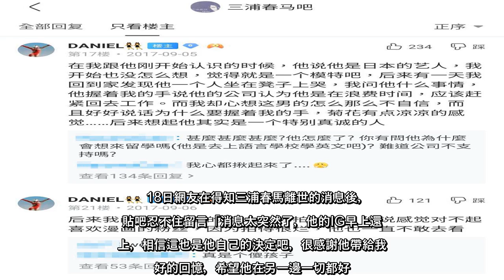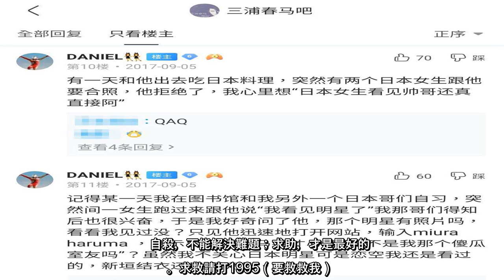✅ 三浦春馬哭了！室友揭他不自信的一面